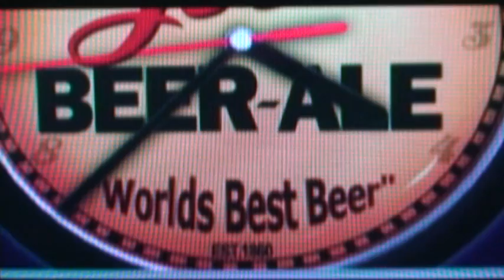make a beer clock with your name on it